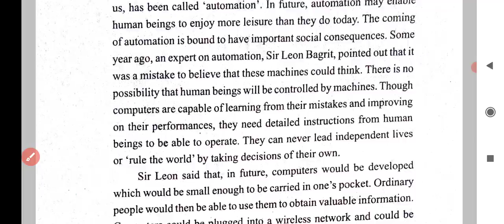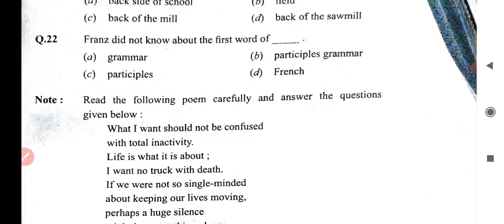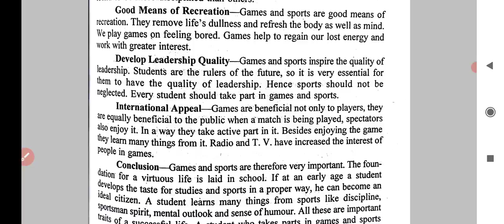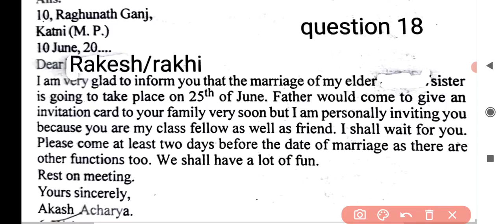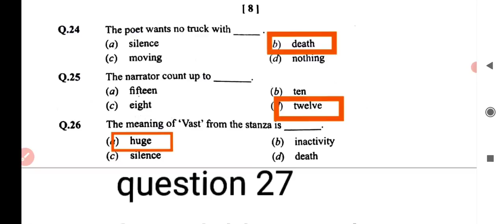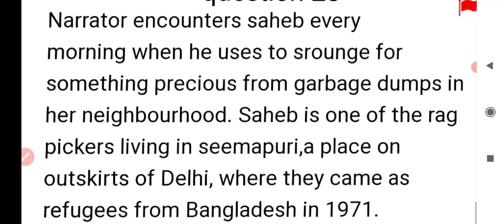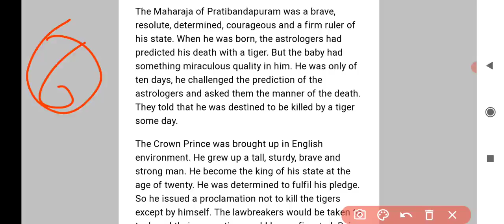CGBSE CLASS 12TH ENGLISH SET B PAPER 2021 FULL SOLUTION | CGBOARD 12vi english set b paper ka hal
More Features :
1) Saari important books milengi solved video solutions ke saath
2) Previous year papers, Important PDFs, Question Bank
3) Crash Course, Mock Tests, Quiz
4) India's biggest student's community
& much more

3 Crore se zyada bachho ka bharosa!!"